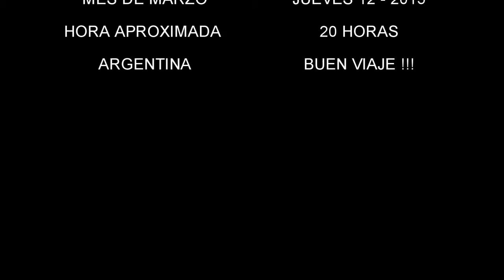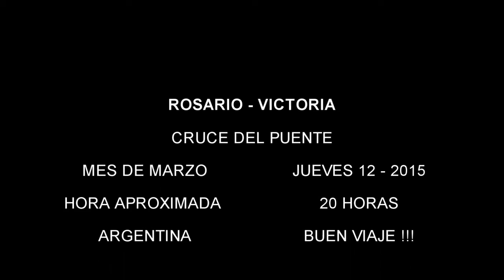Cruce Puente Rosario Victoria - en moto al atardecer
Mes de marzo  2015  - moto  Sahara  350 cc   -   hora  aproximada   20 hs